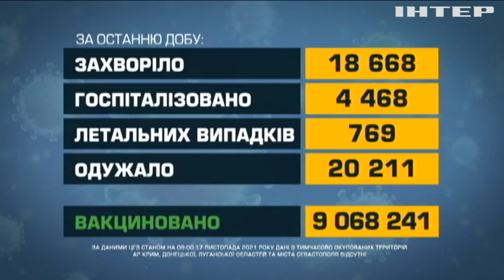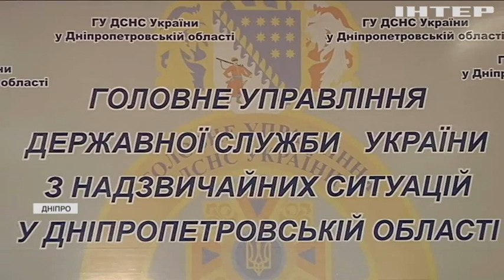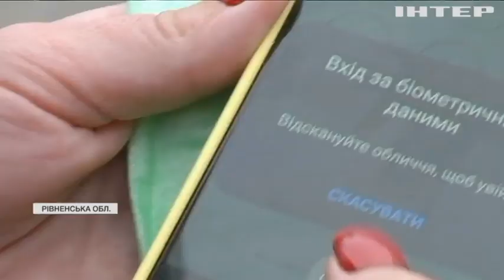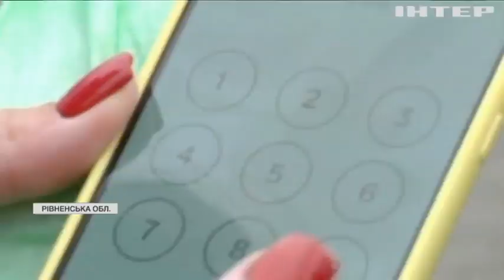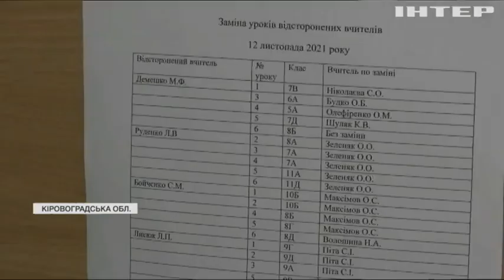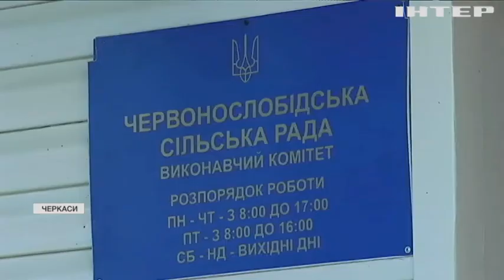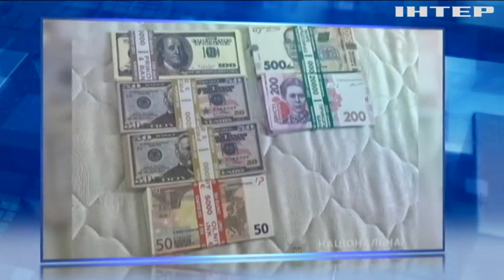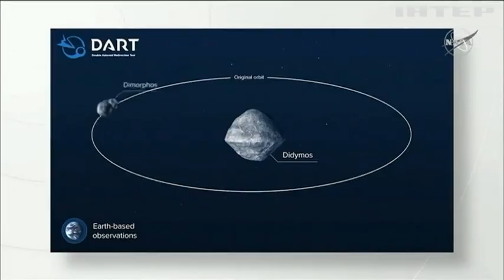Новости 09:00, выпуск за 17 ноября 2021 года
Дивіться у випуску: ОБСЄ зафіксувала ворожу важку артилерію у забороненій зоні. Вчителька у Кропивницькому спробувала працювати без сертифікату про щеплення. Король проїхався міським автобусом.